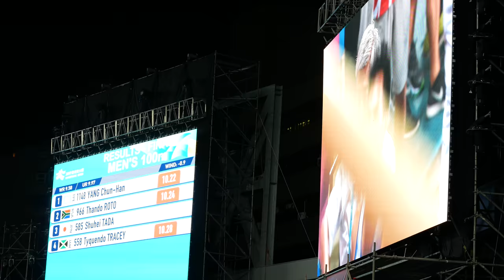世大運田徑男子100公尺金牌 楊俊瀚 (4K)